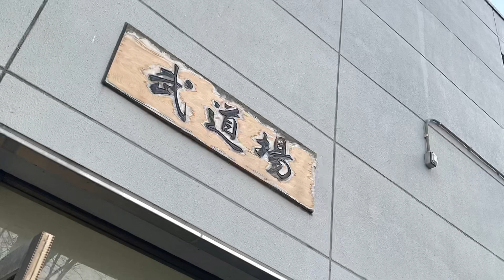北大柔道部に出稽古 七帝柔道 ボコられました。柔道２段（昭和５４年取得）、柔術歴23年紫帯で停滞中、今年で齢60歳（涙）自称中井祐樹先生のマゴ弟子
増田 俊也憧れの七帝柔道、北大柔道部の練習に参加いたしました。
七帝柔道とは、旧帝大の７つの大学
北海道大学、東北大学、東京大学、名古屋大学、京都大学、大阪大学、九州大学の旧帝大の柔道部で行われている寝技中心の戦い。
立ち技から直接寝技に引き込むことが認められ、一本勝ち以外は全て引き分け！
オリンピックや国際試合など、毎年コロコロとルールが変わる柔道と一線を画して、より格闘技色の強い柔道で、柔術の方に似た感じです。
明治31年以来100年以上の歴史があります。

七帝柔道の試合に参加できる権利は、七帝大学に入学しなければいけません。これが一番厳しいハードルです。(笑)

この日の私は柔術着ではなく、柔道着で参上しました。胸には琴武マークです。
作家の増田 俊也先生、パレ東の中井祐樹先生も、元修斗ライトヘビー級チャンピオン山下志功選手も、この道場の出身です。

練習のカリキュラムが凄まじく、高齢な私には体力を使い果たしてしまうので、スパーリング（乱取り）に重点を置くため参加できませんでした。（回転受け身だけ入りました）

北大柔道部　練習の流れ
☆準備運動
軽いストレッチの後、回転運動やエビ、逆エビ、受身、といった柔道の基本運動やワニ歩きや見たこともない激しい運動でした。

☆打ち込み
☆投げ込み
☆寝技の反復ドリル形式
寝技の反復動作を行い、形を定着させます。寝技中心の北大柔道部では特に重要な練習です。
☆自由乱取り
七帝ルールの試合形式で練習します。立ち技で攻めても、引き込んで寝技に持ち込んでも、自由です。抑え込み、またはギブアップまで。
☆寝技乱取り
寝技に限定して自由に練習してました。
☆技の研究
コーチや先輩らによる技の講義です。

終わってからは、各自追い込み練習をしていました。
驚いたのはロープのぼりです。女子選手も足を使わないでロープのぼりしていました。
私も挑戦しましたが、１ミリも上がれませんでした。涙

皆さんウェイトトレーニングを沢山やっているのか、大型でラグビー選手のような体をしています。
ガリ勉で、ヒョロヒョロ眼鏡を想像していましたが、全く違っていました。

乱取り（スパーリグ）は６分で行っておりました。
私は、3本男子と、１本女子と戦いました。
次から次と、申し込まれます。
普段、こんなにスパー申し込まれることがないです。(笑)

で、全ての学生からボコられました。
とにかく、足が効いていて技が多彩です。
オモプラータもやられました。
スパーは休みなく、次から次に攻めてきます。
グリップ力が半端ないです。
結局、１本も取れませんでした。涙

スパーで自分の弱点など再発見。
練習も少し考えて課題を克服したいと思います。

北海道大学柔道部
〒001-0017 北海道札幌市北区北１７条西７丁目